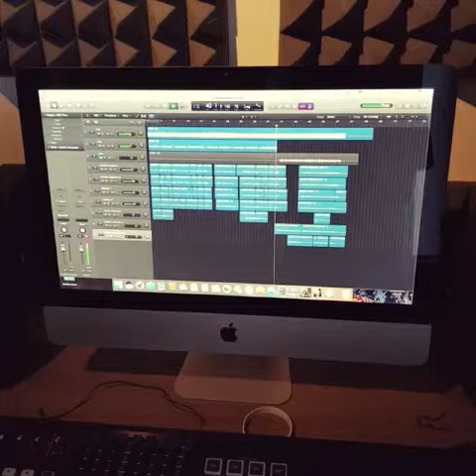Recording electric Tembur solo and group acustic Tembur in my hom studio.